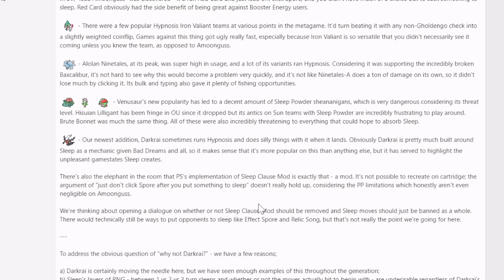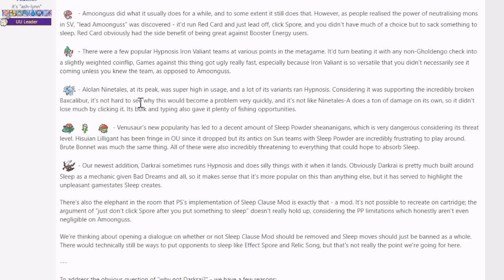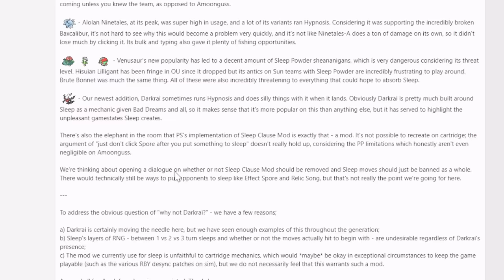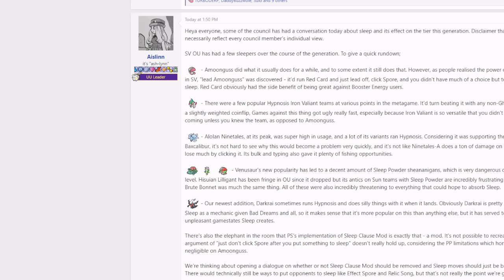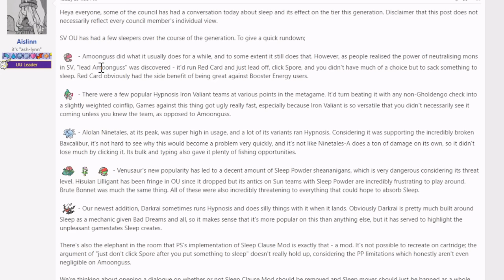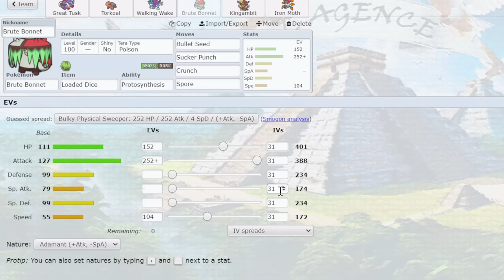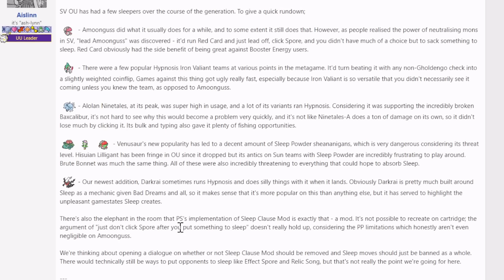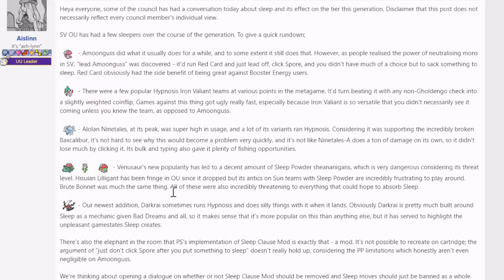They Want To Ban Sleep Moves in Pokemon Scarlet and Violet!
What up folks, today we have a competitive discussion video based around a potential sleep move ban in Pokemon Scarlet and Violet. I found this to be quite an interesting topic and I found myself agreeing with both sides of the argument. Thus, I knew I had to make a video ASAP with my thoughts. Here we are. Let me know what you think about this proposal and whether or not sleep moves are overpowered in the current Pokemon Scarlet and Violet metagame. Enjoy!